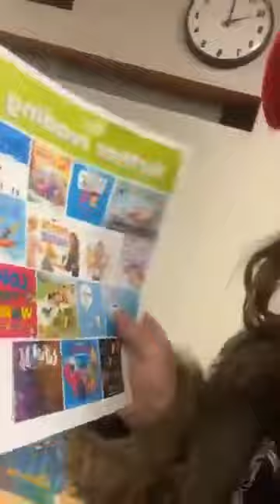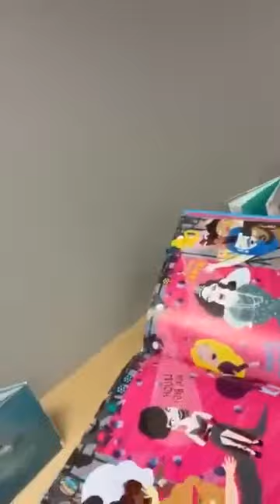Local roofer inspects drag queen story time for kids in St. Catherines